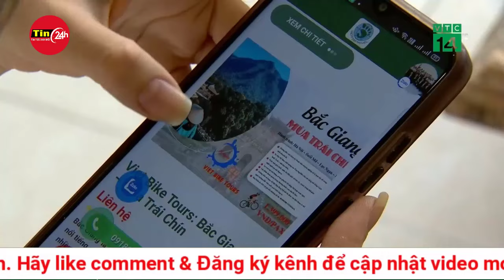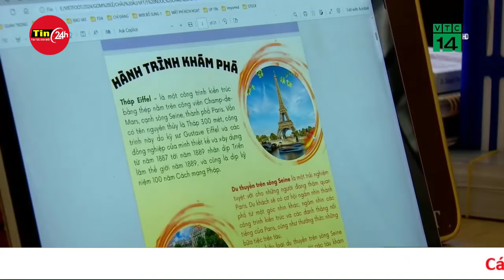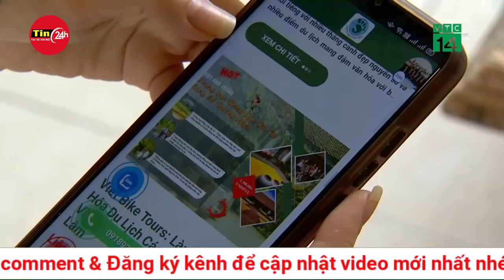Người dân chôn chân 3 tiếng chưa ra khỏi Hà Nội, kiệt sức trên đường về quê Tin24h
Khi tài xế thông báo xe đã lên cao tốc Hà Nội - Hải Phòng, Thảo Linh và các hành khách mới thở phào nhẹ nhõm, biết sắp được về nhà sau 3 tiếng chôn chân ở trung tâm thành phố.

Gần ba tiếng ngồi trên xe limousine từ Hà Nội về Hải Phòng, Thảo Linh (29 tuổi, quận Ba Đình) vẫn chưa thể ra khỏi trung tâm thành phố. Ngày thường, cô chỉ mất 2 tiếng về đến nhà, nhưng thời gian này tăng lên gấp đôi đúng cao điểm nghỉ lễ 2/9.

Linh đặt vé dịch vụ từ ngày 28/8, chấp nhận mức giá cao gấp đôi so với xe khách thông thường. Nhà xe hẹn đón cô trên phố Đào Tấn vào 17h ngày 30/8, nhưng chậm một tiếng so với dự kiến do ùn tắc.

"Các phương tiện đều chôn chân trên đường, tất cả tuyến đường lớn dẫn ra cầu Chương Dương, Nhật Tân, Vĩnh Tuy để ra cao tốc đều ùn tắc kéo dài", cô nói, cho hay cảm thấy mệt mỏi và kiệt sức vì phải chờ đợi.

Gần 21h, khi tài xế thông báo xe đã lên cao tốc Hà Nội - Hải Phòng, Linh và 11 hành khách khác mới thở phào nhẹ nhõm.